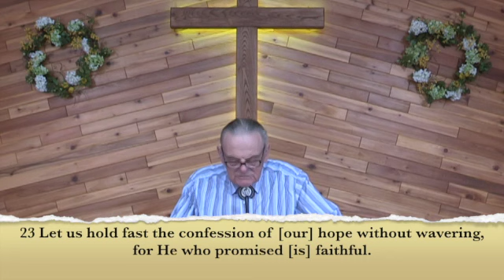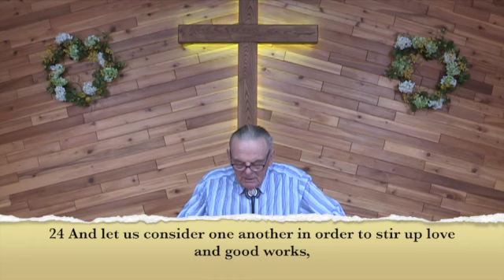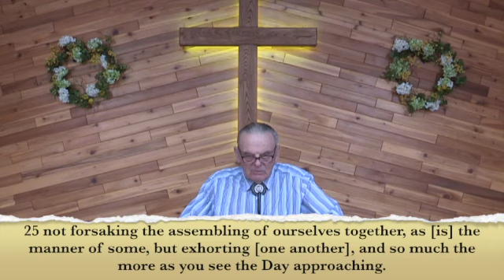Easter Message 2020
Pastor Terry shares an Easter message via video in this time of Covid 19.